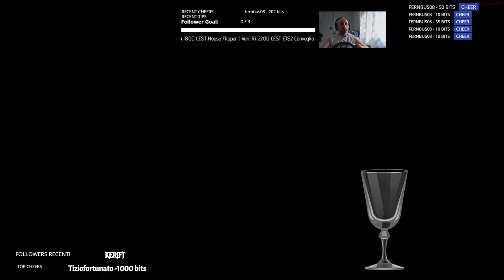1 bilion challenge ATS|ASMR gaming|Help- tutorial|follow|bits|Sub|!comandi